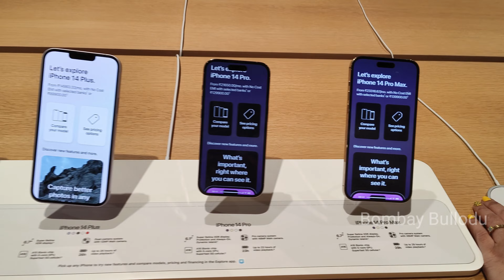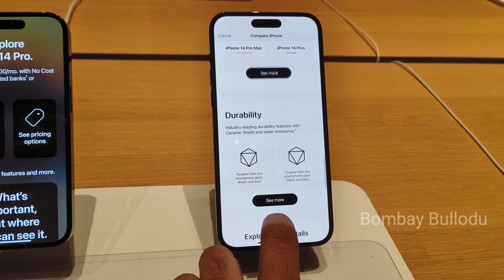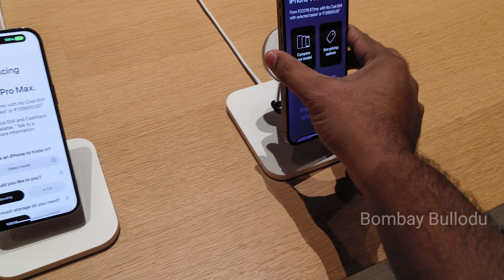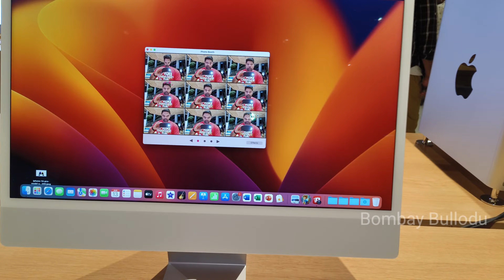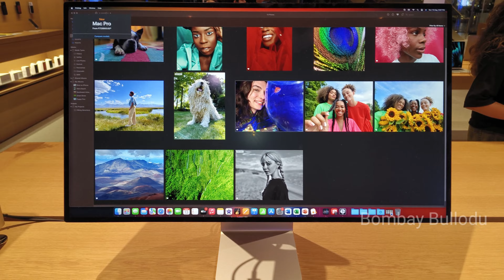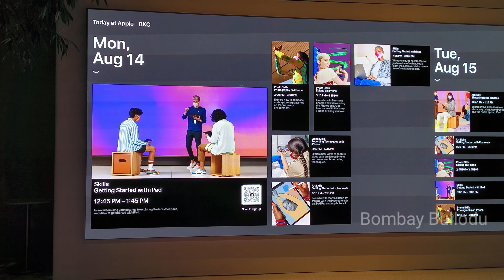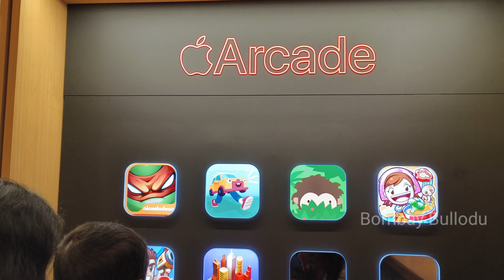India's 1st Apple Store in Mumbai || Apple store experience in Telugu || Apple BKC Telugu